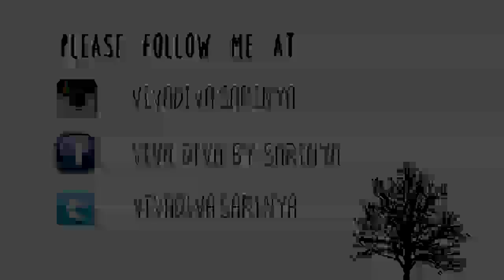[REVIEW] Nars Dual Intensity Palette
พาเลตใหม่ที่ได้มาครอบครองอีกหนึ่ง มาดูกันนะคะว่าคุ้มค่ากับการลงทุนหรือเปล่า ^ ^

Make up I used for this look :-

Foundation - Chanel Perfection Lumiere N.30
Cream Blush - Inglot No.84
Eyebrow - Make Up For Ever Aqua Brow No.30
Concealer - Nars Radiant Creamy Concealer
Bronzer - The Balm Bahama Mama
Eye Shadow - Too Faced Matte Eye Palette
Blush - The Balm Frat Boy
Lipstick - Dior Addict Extreme No.316 Incognito
Setting Power - Catrice Prime & Fine Translucent Loose Powder
Eyeliner - Kate Super Sharp Liner
Mascara - L'Oreal False Lash Architect 4D